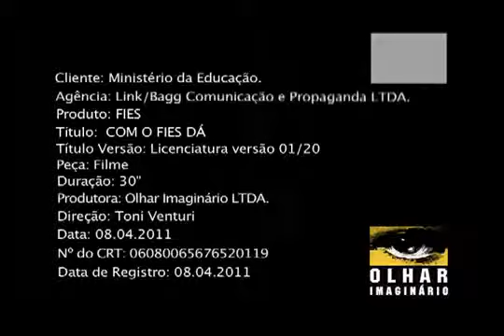Com o Fies dá: Licenciatura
Quer financiar seu curso de licenciatura? Saiba como o FIES pode te ajudar.

O Fundo de Financiamento ao Estudante do Ensino Superior - FIES, de natureza contábil, é destinado à concessão de financiamento a estudantes regularmente matriculados em cursos superiores não gratuitos e com avaliação positiva nos processos conduzidos pelo Ministério da Educação.

Filme criado pela Link para o MEC, como parte da campanha para divulgar as facilidades que o Fies oferece no financiamento ao ensino superior